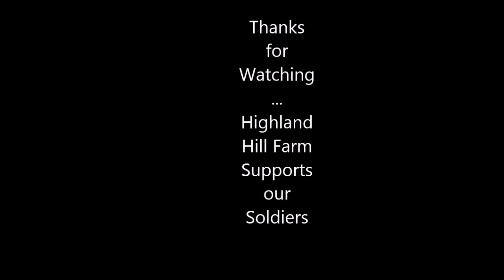The Army is Taking on the Taliban With Missiles